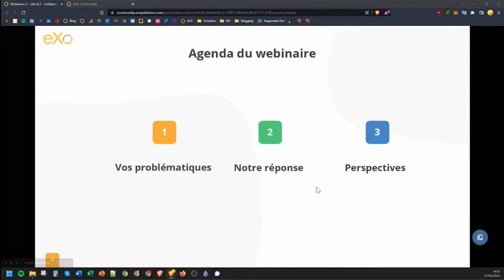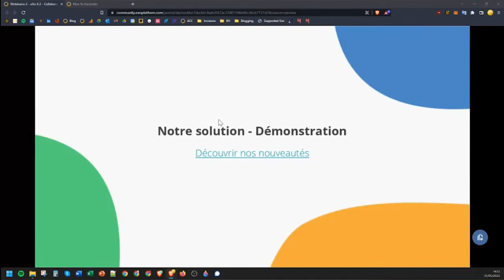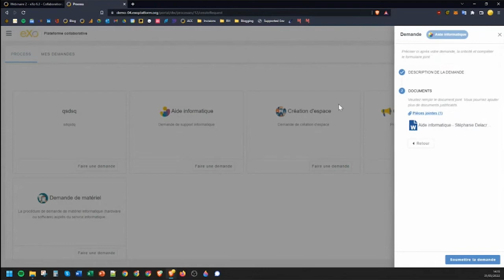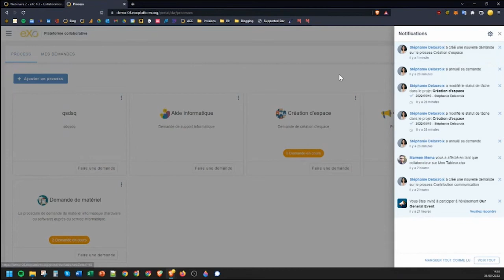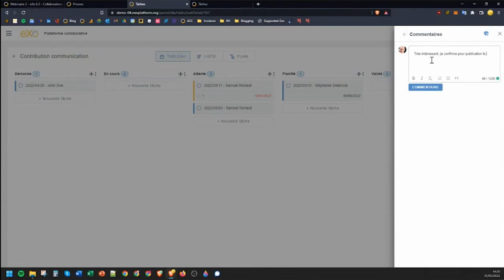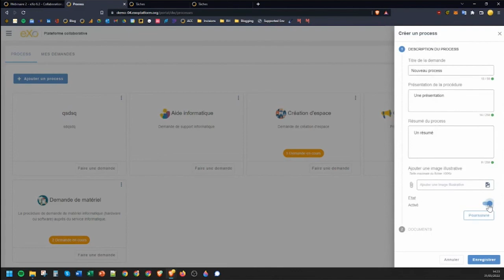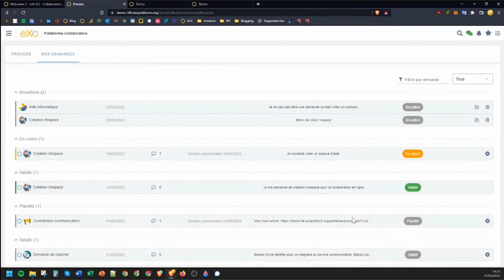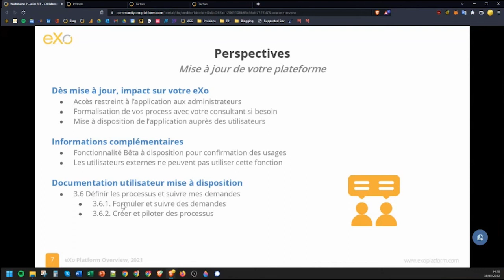eXo 6.3 (FR) - Process collaboration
Créer des process et permettre aux utilisateurs de faire des demandes simplement